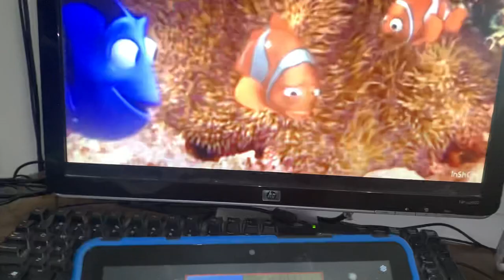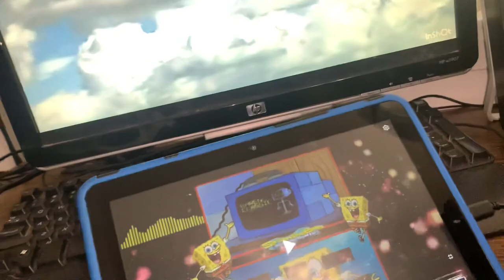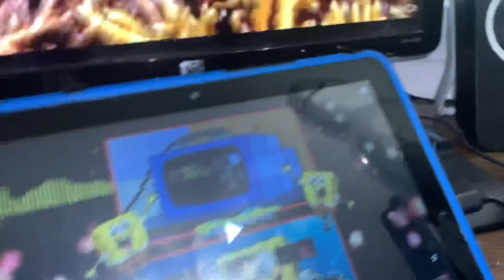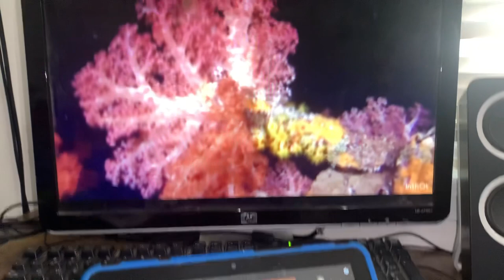Finding Nemo: Jean-Michel Cousteau